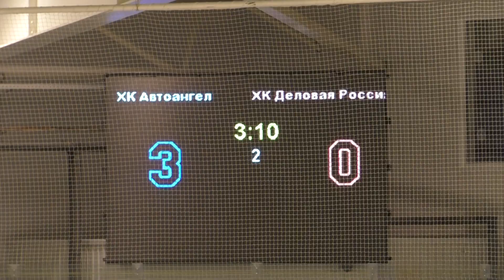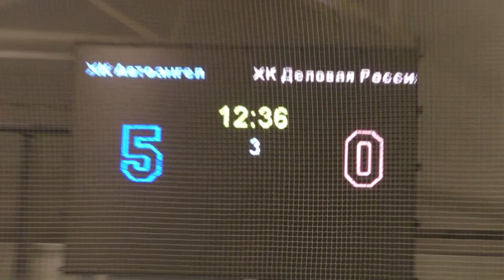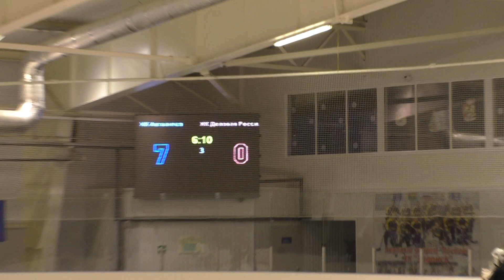19/20 Деловая Россия - Автоангел 08/12/2019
Липецкая Хоккейная Лига. Сезон 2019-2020
Квалификация. Неделя 13.